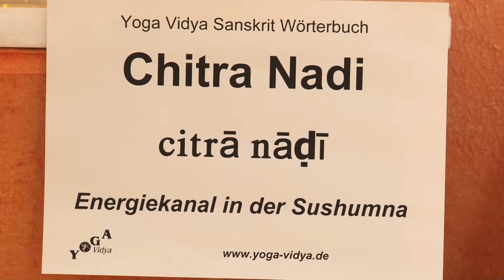Chitra Nadi - Energiekanal - Sanskritlexikon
Chitra Nadi ist ein Energiekanal, Träger des feinstofflichen Prana. . Chitra Nadi ist innerhalb von Sushumna Nadi. Innerhalb des Wirbelsäulenkanals gibt es verschiedene Nadis, einer subtiler als der andere: Sushumna Nadi, Vajra Nadi, Chitra Nadi, Brahma Nadi. Erfahre in diesem Video, was es mit Chitra Nadi genauer auf sich hat. Dies ist ein Vortrag im Rahmen des Yoga Vidya Sanskrit Lexikons und Wörterbuchs